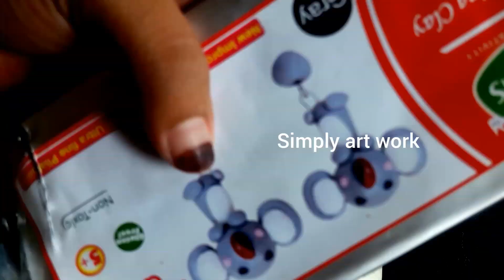Wast Bulb Santaclaus making🎅 |Diy santaclaus making|Cristumas decoration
wast bulb santaclaus making 🎅🎅